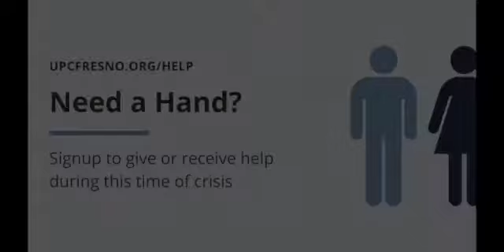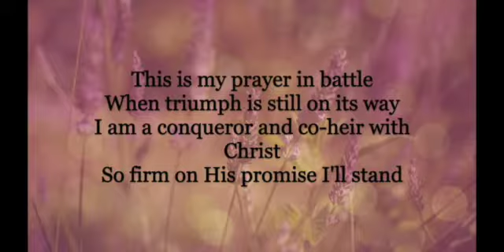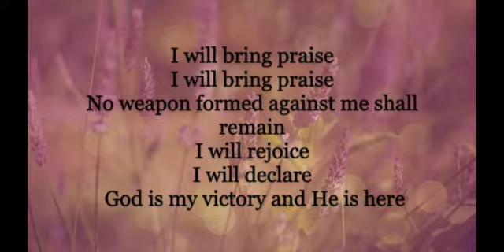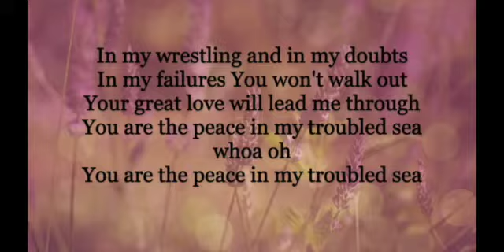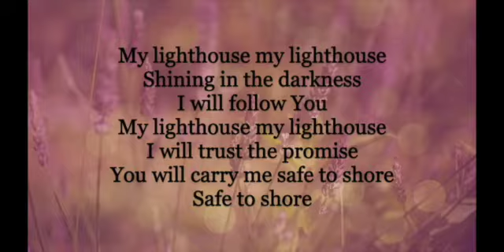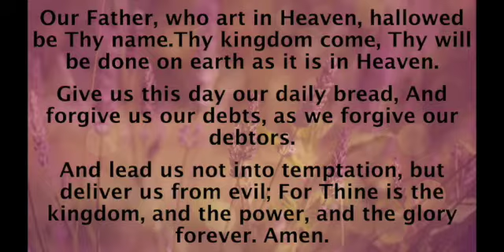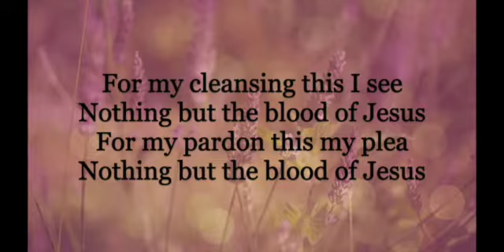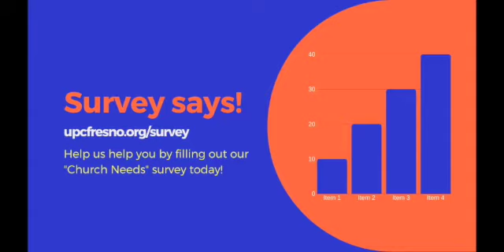11 AM Service May 31st, 2020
May 31th, 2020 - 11 AM
Welcome to University Presbyterian Church! 🎉

We’re so glad you’re here! We are a group of Jesus followers seeking to joyfully share God’s boundless love with all in our community without limitation, exception, or condition. You have found a place to encounter God and people who care about you—just as you are. Introduce yourself in the chat and let us know where you're from! 👋

Next Steps

Fill out a Connection Card

Signup to give or receive help

Stop by Pastor's in Pixels on Mondays between 12-1pm and say hi to our pastors. It's a great way to get connected if you are new, and an opportunity for those who call UPC home to connect in this time of social distancing. to find out more.

Current Sermon Series - Open & Unafraid

In these uncertain and scary times, could it be possible for you to live with more resilience and less fear?  The book of Psalms has been central to God's people for millennia, across all walks of life and cultural contexts. Through poetry and prayer, the psalms serve as a guide for a flourishing life by teaching us how to be more human by giving language to our joy and sorrow, our faith and our doubt. Learn how you can root yourself in unpredictable times to live more open and unafraid.

About UPC

Sunday mornings are the hub of our community. It's a great place to check us out, get to know people, and get plugged in. We have three different services, each with their own look and feel. Take a moment to find which you would fit in best and join us!

The 9 a.m. gathering is a traditional service with a choir and organ located in our Sanctuary. The 11 a.m. gathering is a contemporary service featuring a casual atmosphere and a band in the Great Room. Our Lao Language service meets at 11 a.m. in the Lao Worship Room for worship, a sermon and prayer.